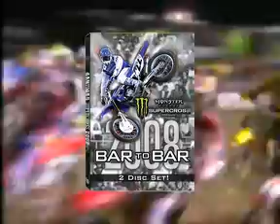Supercross - Bar to Bar 2008 Trailer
Relive the most exciting Supercross season ever with this 2 disc set. Get your copy soon at supercrossonline.com

Monster Energy AMA Supercross, an FIM World Championship, is an off-road motorcycle racing competition, produced inside a stadium that seats no less than 35,000 fans, where dirt is brought in and sculpted using construction equipment. Created from its root, motocross, Monster Energy Supercross is widely regarded as the king of extreme sports/action sports and is considered motorsports' second most popular championship behind NASCAR. Some of the world's greatest athletes compete in what has been described as the most physically demanding sport in existence. Top supercross riders James Stewart, Chad Reed, Ryan Dungey, Ryan Villopoto and more battle it out for the 2012 Monster Energy Supercross crown, the sport's biggest prize.
Monster Energy® AMA Supercross, an FIM World Championship, is the premier off-road motorcycle racing circuit in the world, produced inside the world's most elite stadiums and sanctioned by the American Motorcyclist Association (AMA). Monster Energy® Supercross tracks are man-made inside the stadium. Some of the sport's marquee names include Chad Reed, James Stewart and former supercross greats Jeremy McGrath and Ricky Carmichael. Regarded as the king of action sports, supercross has been described as one of the most physically demanding sports. Monster Energy® Supercross can be seen on CBS Sports and SPEED Channel. Don't forget to purchase your 2012 Monster Energy Supercross tickets today!